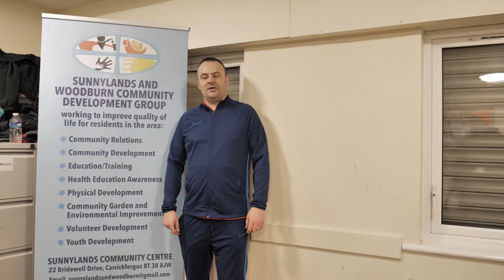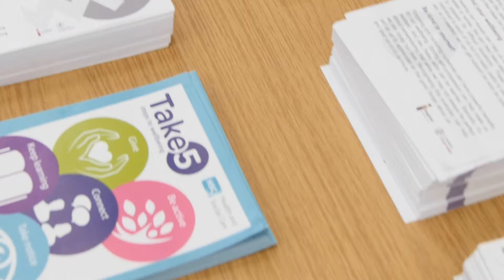Carrickfergus Community Fun Day 2020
Here is a video we made for the community of Carrickfergus on their Fun day 2020 in association with the PCSP and Mid and East Antrim Borough Council. It was great fun working with the passionate community and youth leaders as well as the represetitives of both PCSP and Mid and East Antrim Borough Council.